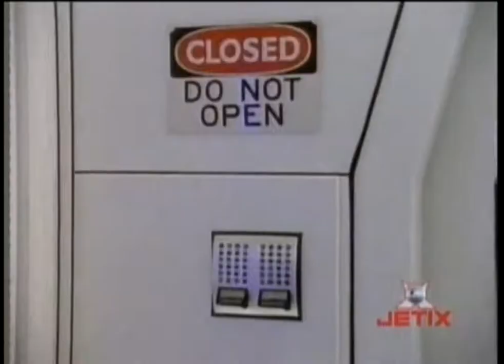03 Corrida ao Resgate